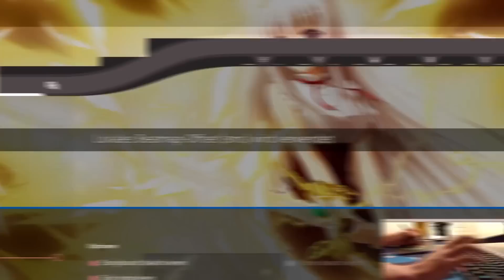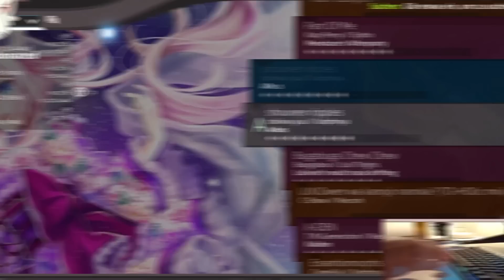osu! STREAM HIGHLIGHTS #1 | WhiteCat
thx to Novic#9119 for the thumbnail!
thx to align (franz#5670) for the vid!
Good tablet for osu! / CTH-480s
My Keyboard
My Monitor
My Streaming Camera
My Headset